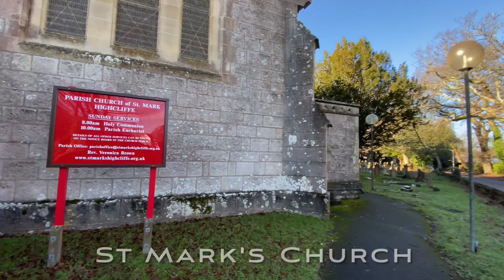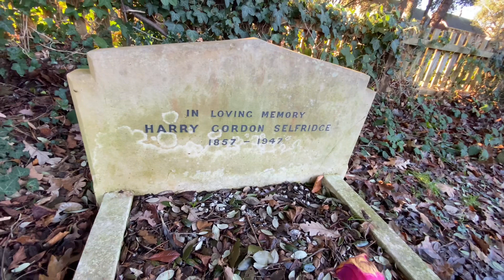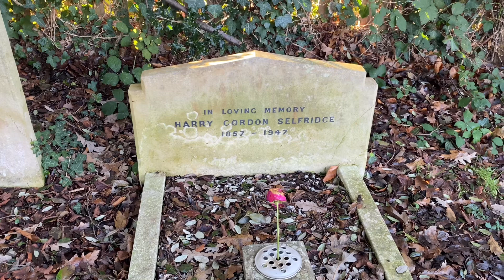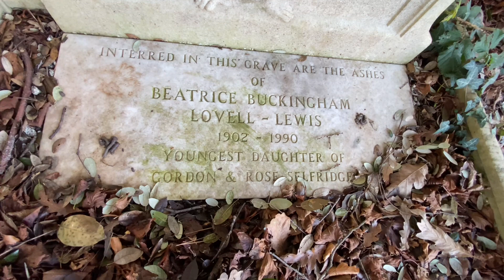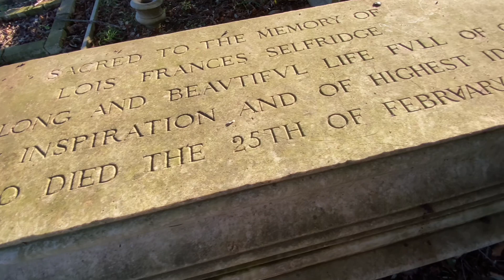The Grave of Harry Gordon Selfridge - Founder of Selfridges Department Store. Highcliffe, Dorset.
The Grave of Harry Gordon Selfridge, Sr.
(11 January 1858 – 8 May 1947)
was an American retail magnate who founded the London-based department store Selfridges. His 20-year leadership of Selfridges led to his becoming one of the most respected and wealthy retail magnates in the United Kingdom. He was known as the 'Earl of Oxford Street'.

Born in Ripon, Wisconsin, and raised in Jackson, Michigan, Selfridge delivered newspapers and left school at 14 when he found work at a bank in Jackson. Selfridge eventually obtained a stock boy position at Marshall Field's department store in Chicago, where over the next 25 years, he rose to become a partner. In 1890, he married the wealthy Rose Buckingham who was from a prominent Chicago family.

In 1906, following a trip to London, Selfridge invested £400,000 to build a new department store in what was then the unfashionable western end of Oxford Street. Selfridges, Oxford Street, opened to the public on 15 March 1909, and Selfridge remained chairman until 1941. In 1947, he died in London at age 89.

All research & information taken for this video was from Wikipedia & other online sources….